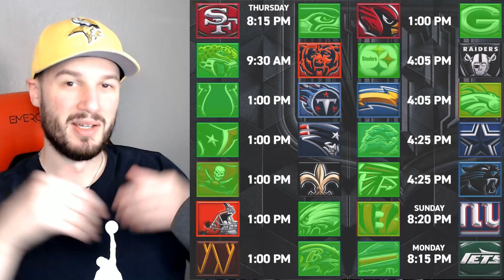NFL WEEK 6 PREDICTIONS! (2024)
The worst analyst predicts every NFL Week 6 2024 match up!